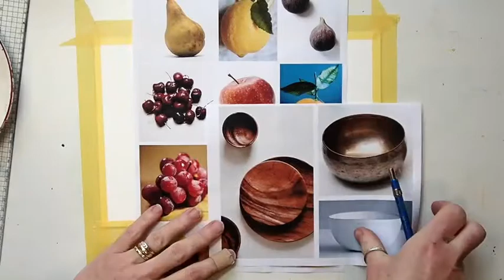Cubist Style Fruit